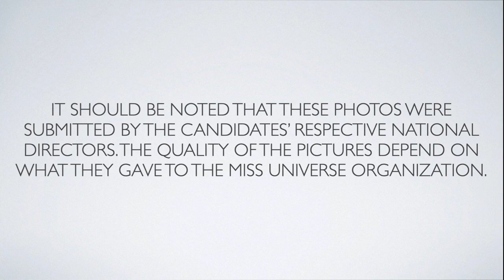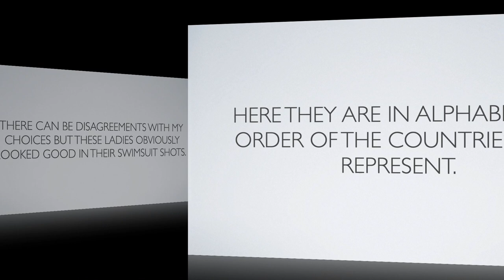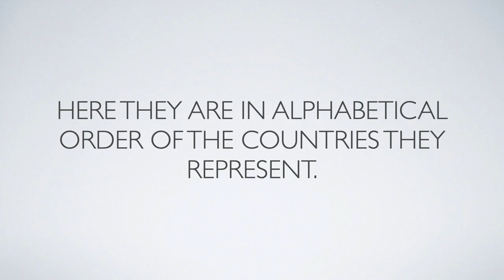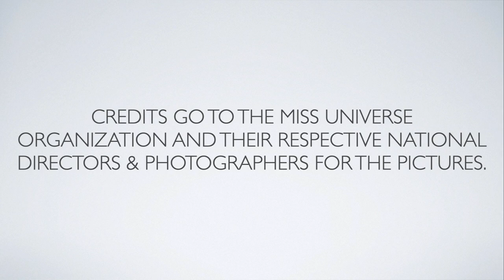My INITIAL 20 Best Swimsuit Photos in MISS UNIVERSE 2020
For me, these are the initial best swimsuit photos of 20 of the candidates in Miss Universe 2020. Please take note that these are not official photos yet. They were submitted by their respective national directors and quality varies from the pictures that they sent to the Miss Universe Organization. Thank you!